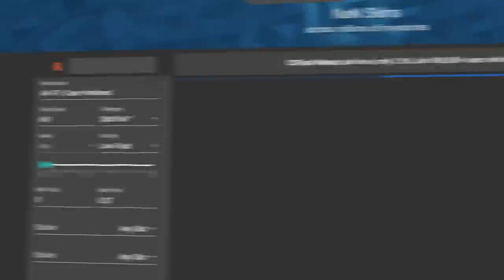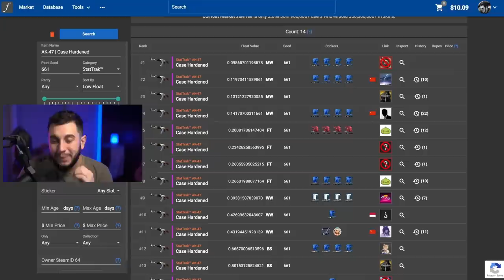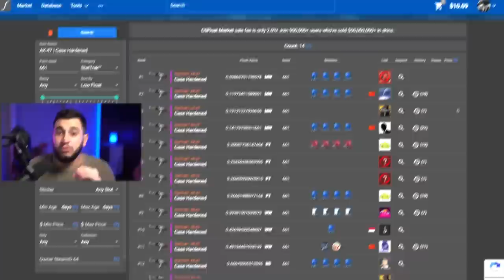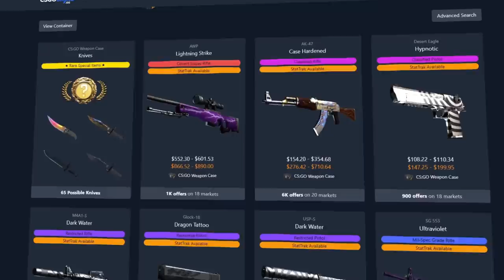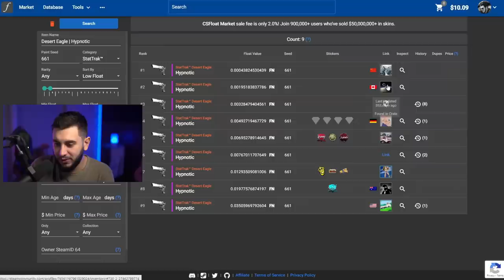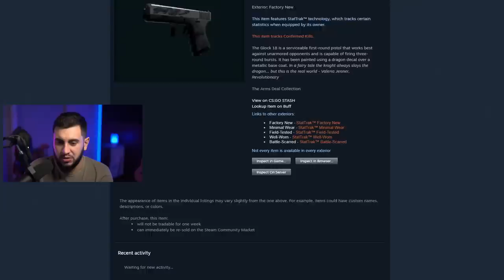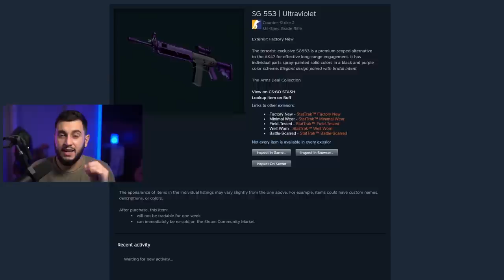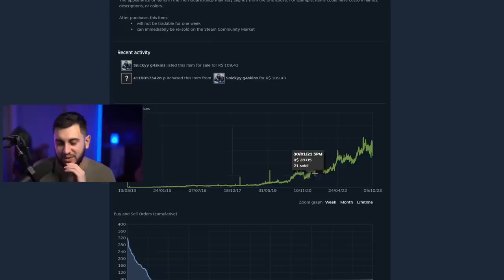a skin do CS2 que vai quebrar todos os recordes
A famosa AK 661 do CS... Será que ela pode chegar a custar mais de 1 milhão?